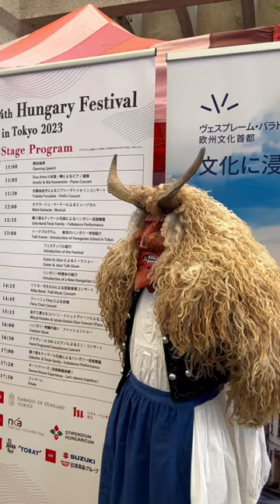Magyar Fesztivál Japánban